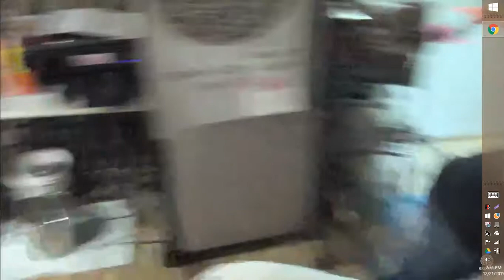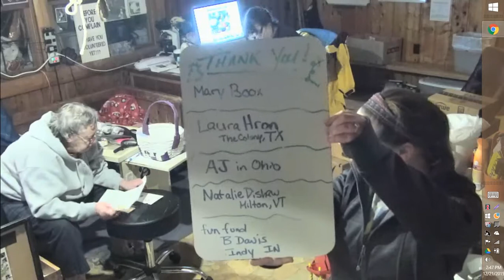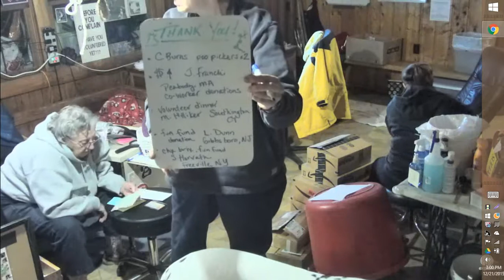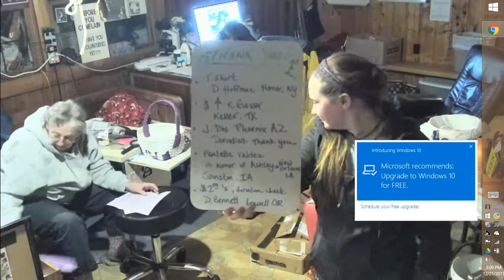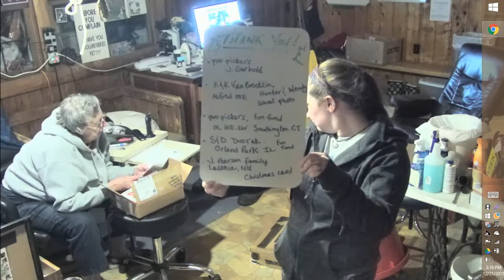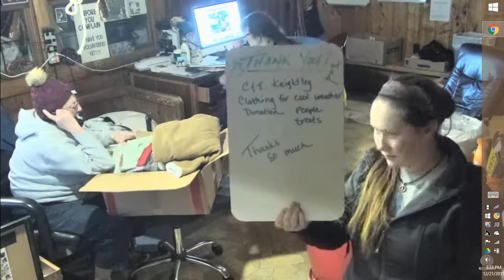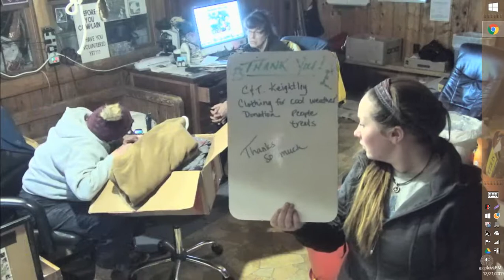SDP Mail Call 12 21 15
extra back up